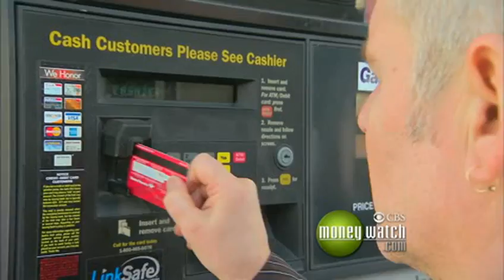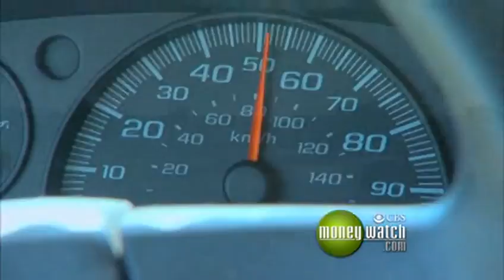3 Gas Mileage Myths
Are you looking to improve the gas mileage on your car? Jill Schlesinger clears up some common mileage misconceptions.